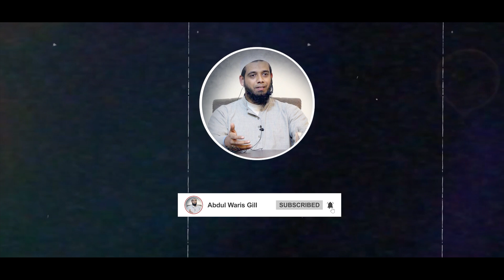Dua Kya Hai